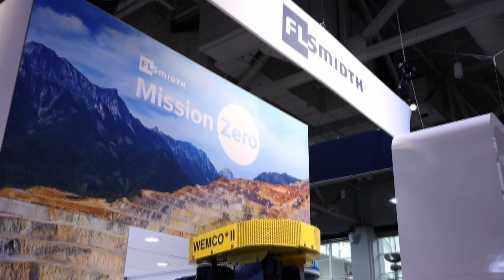Welcome to MINEXCHANGE 2022 SME Annual Conference & Expo | FLSmidth Booth 1810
We are ready to welcome you at our booth 1810 at MINEXCHANGE2022. Explore the MissionZero mine and meet with our experts to discuss everything from pit to plant, including digital solutions, equipment, sustainability-enhancements and service and aftermarket.